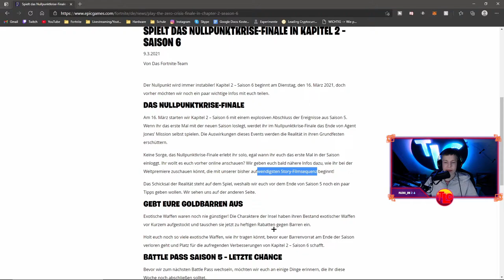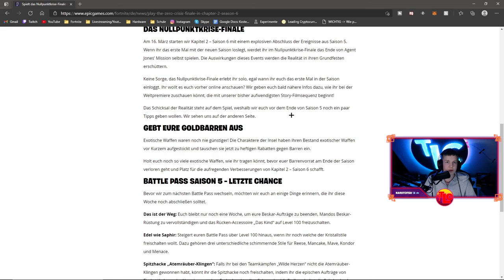Alle Infos zum LIVE EVENT🔥|⚡Offizielles Season 6 Datum⚡| Deutsch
Alle Infos zur Season 6
➡ Alles zum Live Event
➡ Infos zur Preseason
➡ Season 6 Startdatum
➡ Season 6 Meta Changes
... und vieles mehr